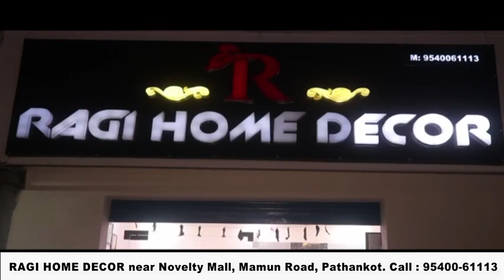कई दिनों से जख्मों के ताव झेल रही गाय, नहीं ले रहा कोई सुध